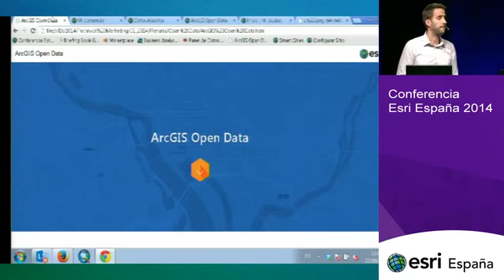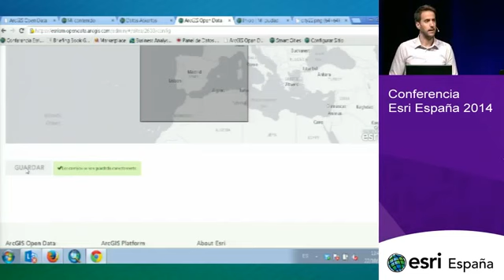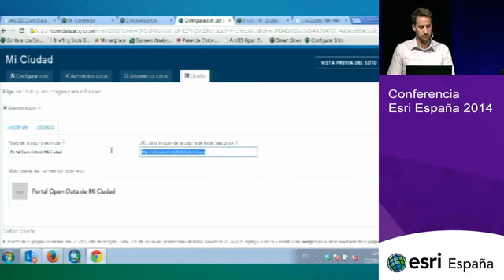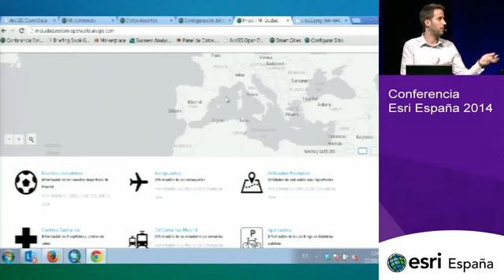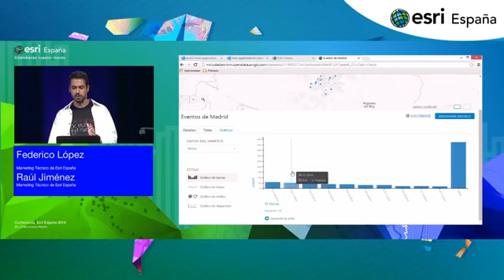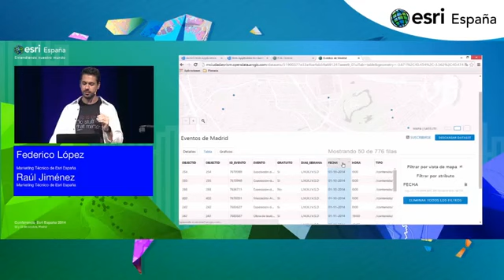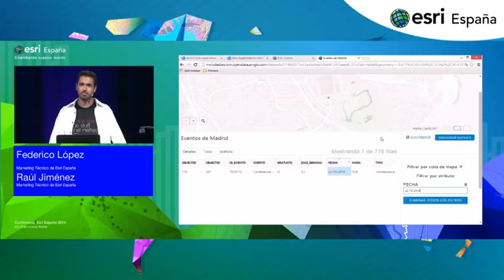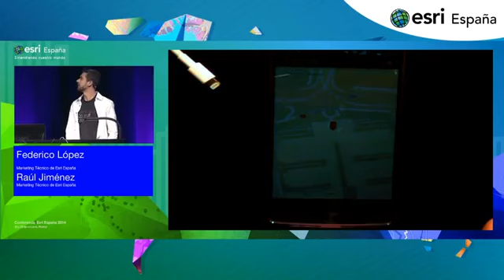Open Data, Geotriggers y Android Wear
Charla de la conferencia de Esri España (22 y 23 de Oct. 2014) donde mi compañero Federico López y yo enseñamos la potencia de ArcGIS Open Data, las tecnologías de Esri para crear una aplicación de alertas geolocalizadas para smartwatches con Android Wear.